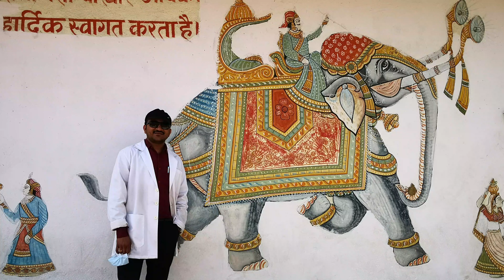രാജസ്ഥാനിലെ ബാസഡ എന്ന ഗ്രാമത്തിലെ കാഴ്ച്ചകൾ | Basada village | Gogunda |Rajasthan | Travel videos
ഇന്ത്യയിലെ ഓരോ സ്ഥലവും മറ്റുള്ളവയിൽ നിന്ന് എത്ര വ്യത്യസ്തമാണ്. ഉദയ്പ്പൂര് നിന്ന് അബുറോഡ് പോകുന്ന വഴിയിൽ ഉള്ള ഒരു കൊച്ചു ഗ്രാമം. അവിടുത്തെ സംസ്കാരവും ജീവിത രീതികളും അവതരിപ്പിക്കുന്ന ഒരു ചെറിയ വീഡിയോ. കണ്ടിട്ട് അഭിപ്രായങ്ങൾ അറിയിക്കൂ.